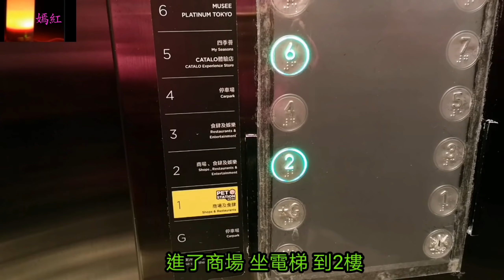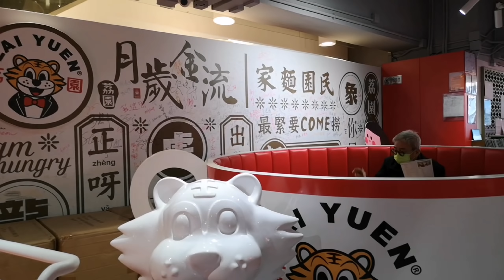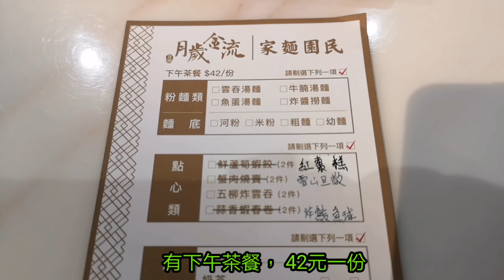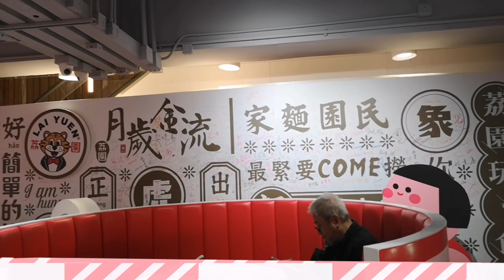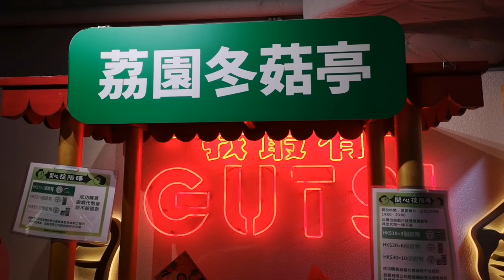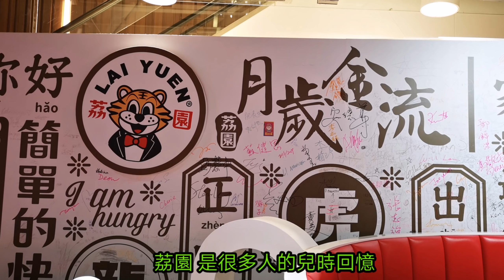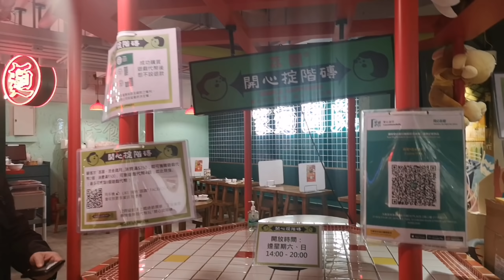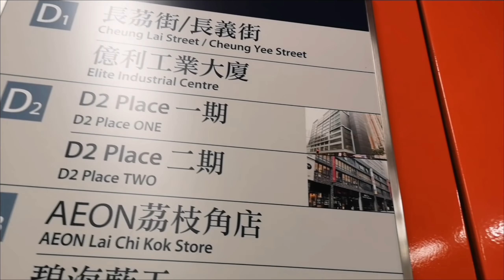｛肥c9｝ 懷舊餐廳 🏤打卡一流🎡 食物掂嗎❓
荔園. 流金歲月
Cuisine 1949
荔枝角長順街15號
D2 Place 二期2樓
211- 216鋪

港鐵荔枝角站 D2 出口

作者其他背景音樂作品播放清單: Spring In My Step

Track: The Green Orbs-Old MacDonald